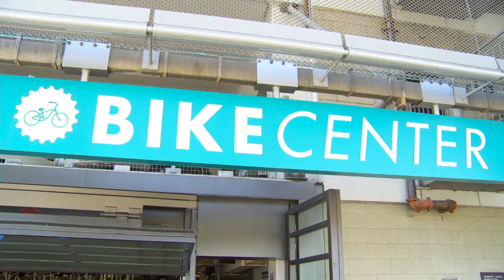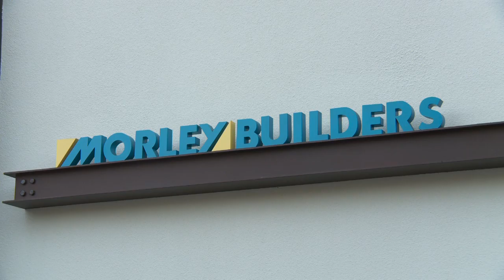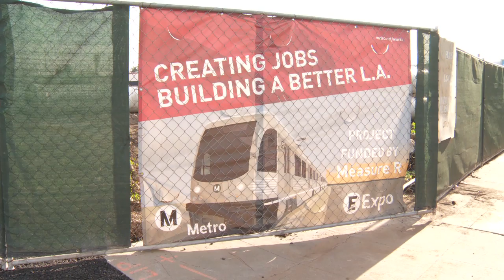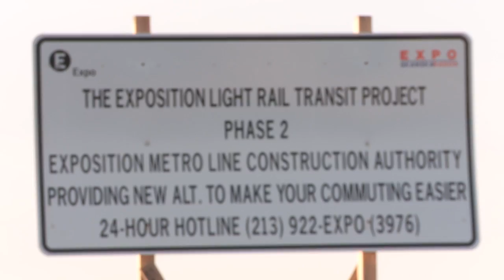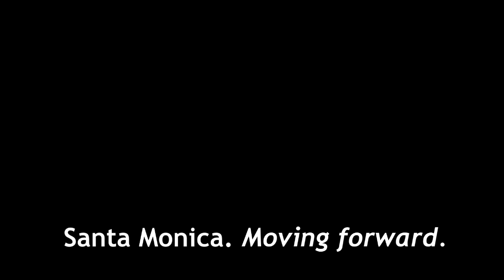State of the City 2013